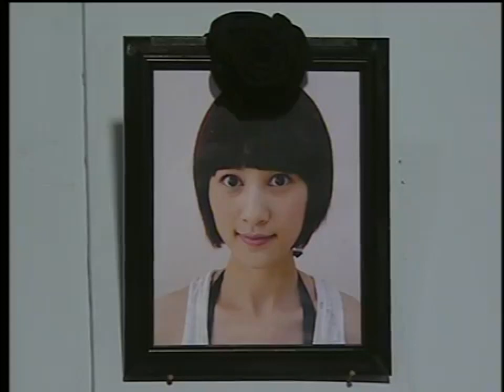心機男終於要跟灰姑娘結婚了！心機男被仇恨衝昏頭腦，竟狠心拋下父母入贅灰姑娘家，真是不孝